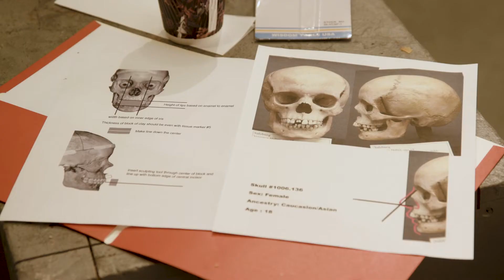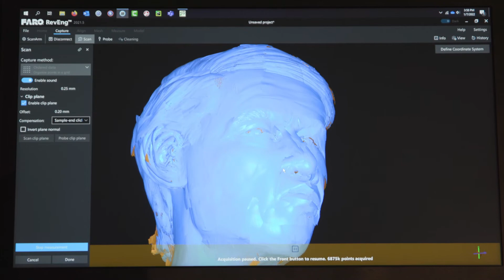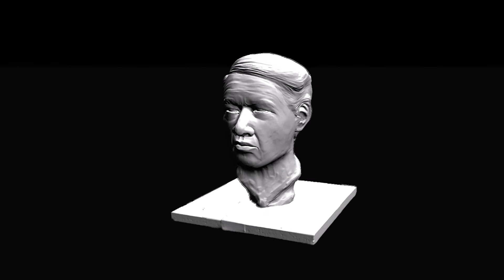Reconstructing, Preserving and Enhancing Facial Reconstruction in Missing Persons Cases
At the New York Academy of Art, forensic artist Joe Mullins teaches a class that uses sculpture to help try and solve long-cold missing persons cases.

Classes like this — and the FARO-certified forensic science lab at George Mason University — highlight FARO’s commitment to advancing hands-on student training, research and development.

Watch this video to learn about a fascinating intersection between the arts, forensic science and 3D laser scanning technology.